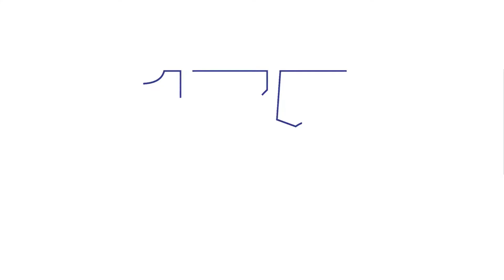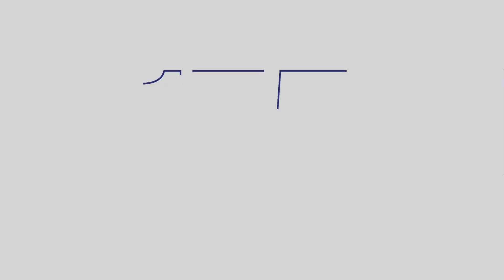175th Anniversary Celebration - Asia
Singapore, Hong Kong and Tokyo